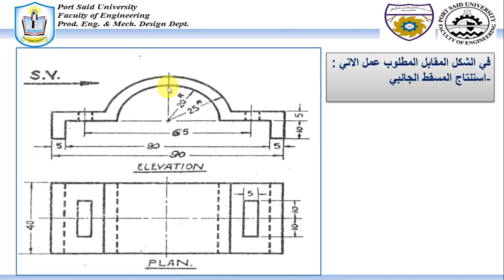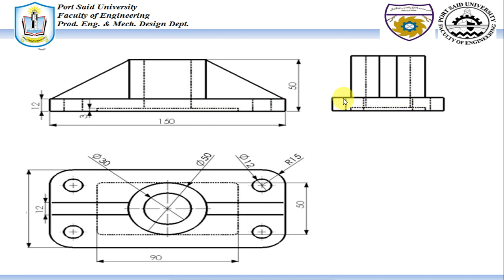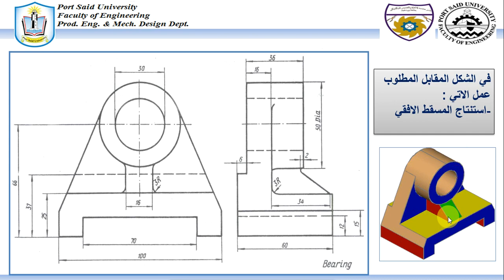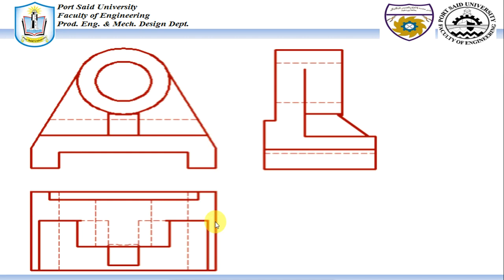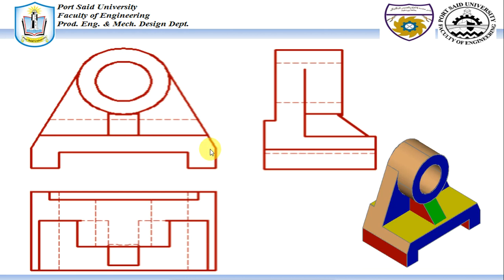سيكشن(15) مادة الرسم الهندسي والاسقاط للفرقة الاعدادي بكلية الهندسة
سيكشن  مادة /الرسم الهندسي والاسقاط للفرقة الاعدادي بكلية الهندسة
عبارة عن حل تمارين علي مادة الرسم الهندسي  مجموعة كبيرة من الامثلة وافكار مختلفة للفرقة الاعدادي بكلية الهندسة .
-كتاب الرسم الهندسي والاسقاط بكلية الهندسة جامعة بورسعيد
-الاستعانة ببعض من المحاضرات الخاصة بكلية الهندسة جامعة بورسعيد قسم هندسة الانتاج والتصميم الميكانيكي .
صفحة الرسم الهندسي -الاستاذ الدكتور احمد بهلول
- Machine Drawing By K. L. Narayana, P. Kannaiah,